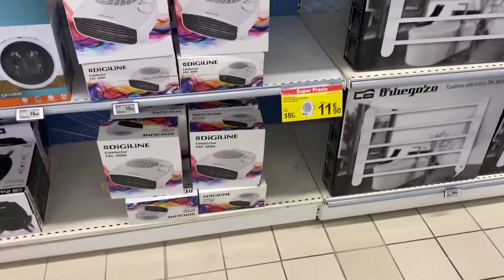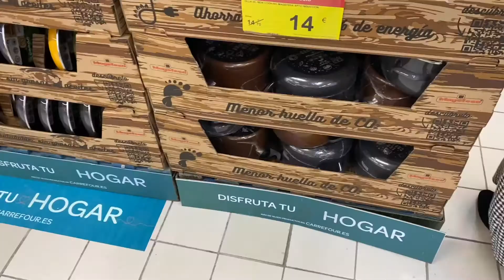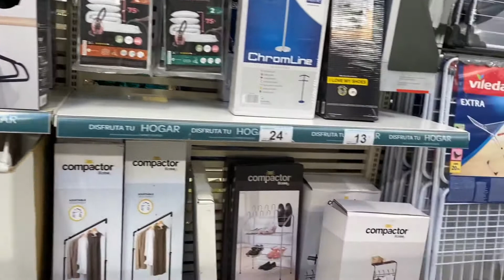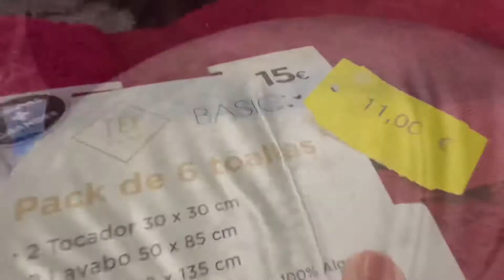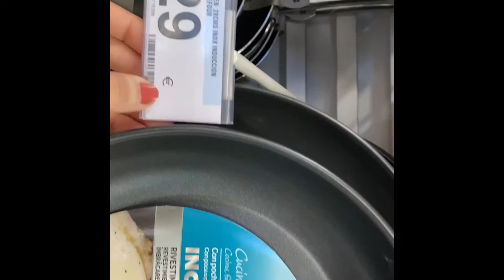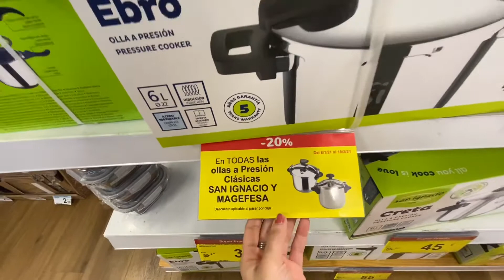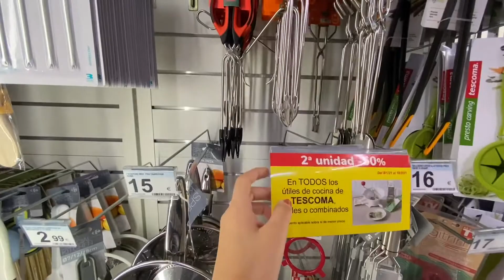Rebaja carrefour jadid carrefour